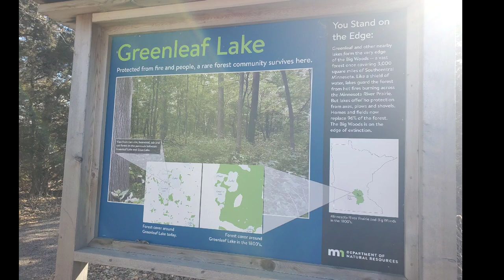Hiking Together. Greenleaf Lake trail. 196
Hey yall it's me Marty! A wonderful late winter Hike with my honey in Greenleaf.

Mailing address:
Martys Ramblings
Grove City, Minnesota 56243

I would really appreciate it! Thanks much! Have a wonderful day!🙂